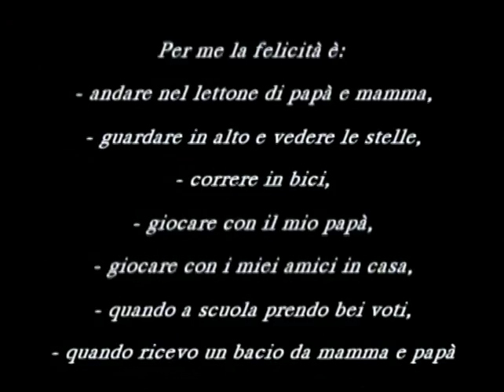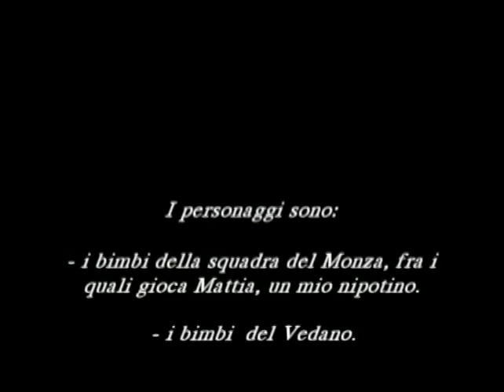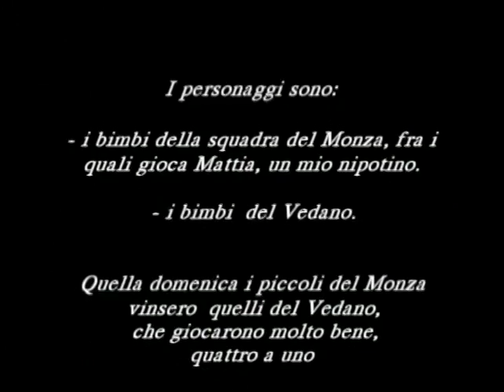La Partita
Una partita di pallone giocata dai cuccioli del Monza con quelli di Vedano con pochi goal e molte cadute